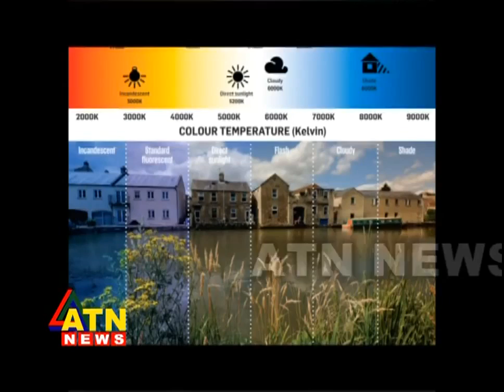Gazi Nafis Ahmed on Live Talk Show 'Darkroom' on ATN NEWS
Show: Darkroom
Channel: ATN News
Date: 11 February 2016